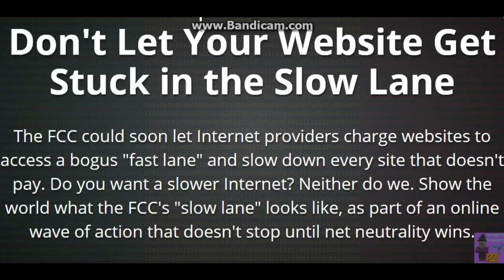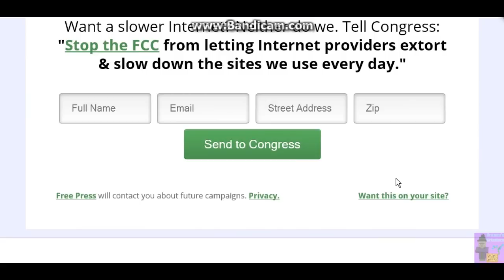Internet Slow Down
About the Save the Internet Campaign
Our rights to connect and communicate — via universally accessible, open, affordable and fast communications networks and devices — are essential to our individual, economic and political freedoms.
Yet these rights — codified in the First Amendment and the Universal Declaration of Human Rights — are at the mercy of powerful phone, cable and Internet companies and the government agencies they collude with.
The Internet is the foremost battleground for free speech in the 21st century, and protecting our Internet freedom is essential to safeguarding our rights to speak and assemble in private. But the principles embodied in the Declaration of Internet Freedom — freedom of expression, access, openness, innovation and privacy — are under constant attack.
The attacks are both large and small, but all of them are chipping away at our basic rights.
Phone and cable companies like AT&T, Comcast and Verizon are raising prices, cutting service, blocking applications, censoring speech and violating our privacy. Internet companies — both familiar names and others you’ve never heard of — are compiling profiles of millions of people, selling the data and raking in billions. And federal agencies like the NSA are plying these same companies with requests for the data of millions of users — issuing these demands in secret and in the absence of any real accountability.
Meanwhile, thanks to a lawsuit from Verizon, a court overturned the Federal Communications Commission’s Net Neutrality rules on Jan. 14, 2014 — meaning that our Internet service providers are now free to block or otherwise interfere with online traffic. Policymakers on both sides of the aisle are trying to cut programs that guarantee universal access to communications networks. People around the country are at risk of losing basic connections — connections that, until now, we could take for granted.
We must build a movement to fight for our rights to connect and communicate.